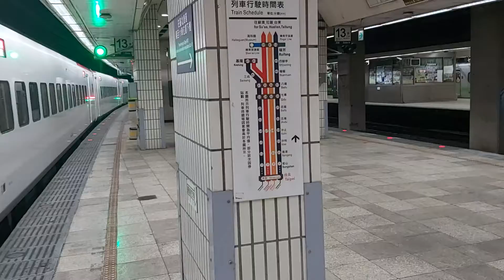408次樹林發車經由花東線開往台東的超優質直達EMU3000型十二輛編組EMU3006皮蛋豆腐騰雲號新城際自強號列車，1007次基隆發車經由西部幹線開往鶯歌的銀綠色微笑號十輛一編組EMU902區間快車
111/6/2台北站7:24分拍攝408次樹林發車經由花東線開往台東的超優質直達EMU3000型十二輛編組EMU3006皮蛋豆腐騰雲號新城際自強號列車，1007次基隆發車經由西部幹線開往鶯歌的銀綠色微笑號十輛一編組EMU902區間快車